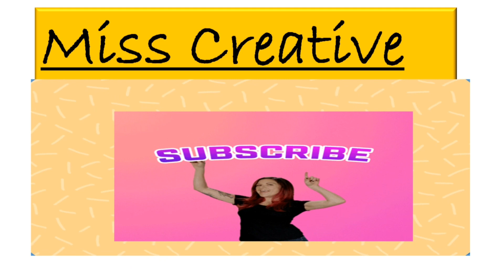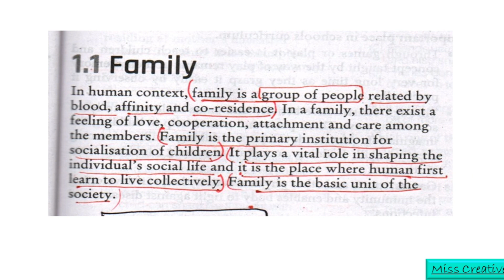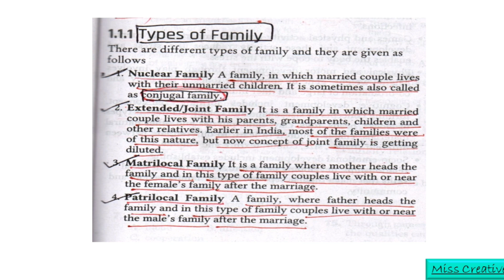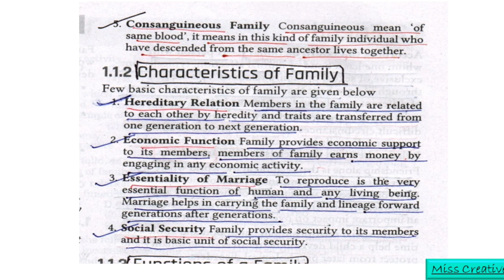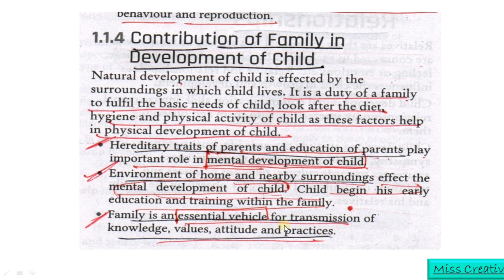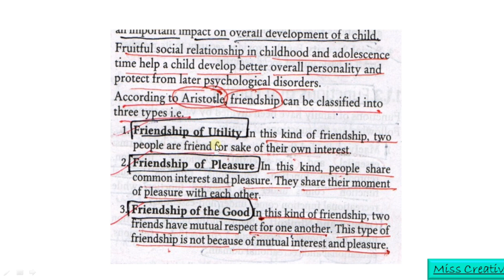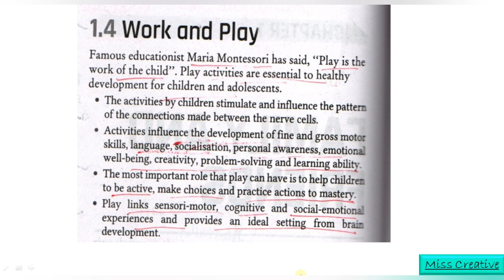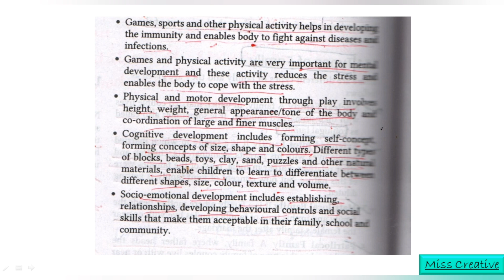CTET 2020/ Environment Pedagogy/Chapter 1/Family And Friends/पर्यावरण शिक्षाशास्त्र/परिवार और दोस्त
CTET 2020/ Environment Pedagogy/Chapter 1/Family And Friends/पर्यावरण शिक्षाशास्त्र/परिवार और दोस्त|| Miss Creative

Namaskar Dosto,
Is video me mene btaya h, Ctet Environment Pedagogy Ka Chapter 1 Family and Friends In Detail.